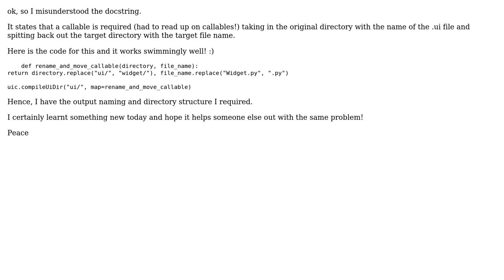Software Engineering: Does anyone know how to use the PyQt 'uic' module method 'compileUiDir'?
With thanks & praise to God, and with thanks to the many people who have made this project possible! | Content (except music & images) licensed under CC BY-SA | Music | Images & others | With thanks to user Martijn Pieters user Cybran and the Stack Exchange Network Trademarks are property of their respective owners. You are responsible for your own actions.